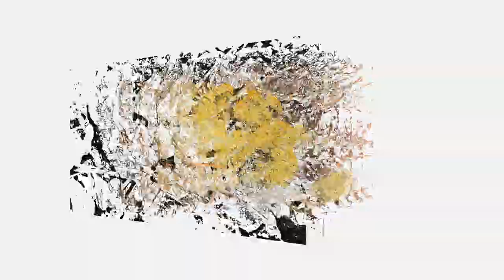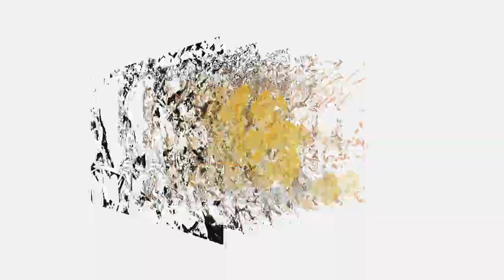FBI, Fungus, Bacteria, Invertebrates